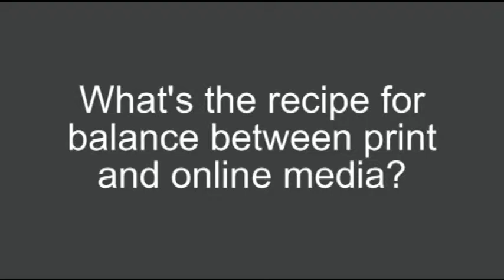INMA Poll: David Hall, chief executive officer, Atex